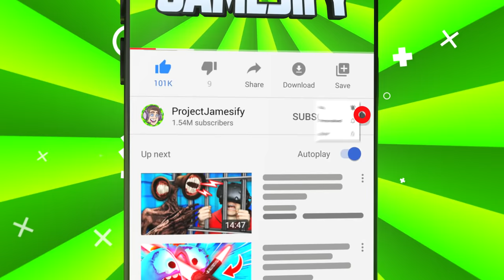Finding SCARIEST MONSTER EVER With VR ELEVATOR (Floor Plan VR Funny Gameplay)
Finding the scariest Trevor Henderson monster ever with our Virtual Reality elevator in Floor Plan: Hands-On Edition VR!